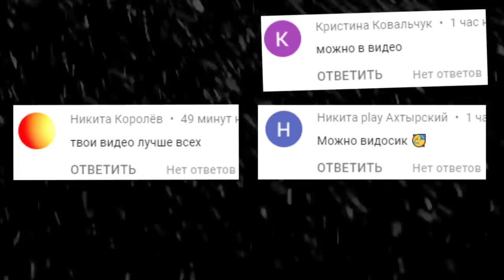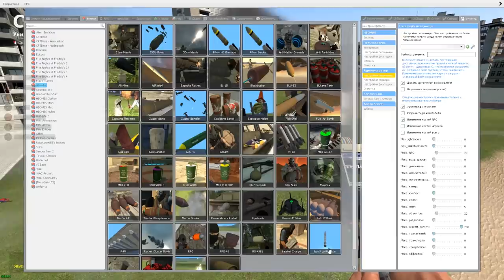КАКОЙ SCP САМЫЙ ЖИВУЧИЙ В ГАРРИС МОД СЦП ► Garry's Mod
КАКОЙ SCP САМЫЙ ЖИВУЧИЙ В ГАРРИС МОД Garry's Mod